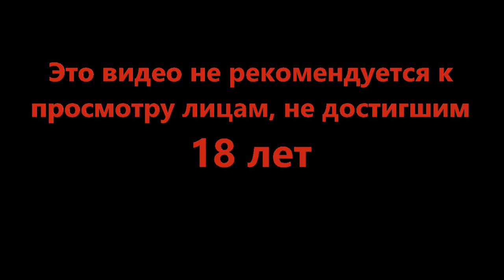Наверное нельзя так радоваться, однако... - Rain World #5